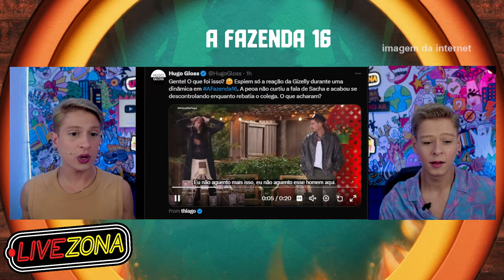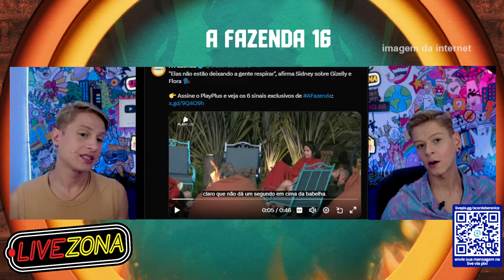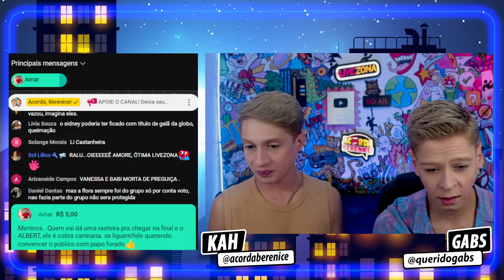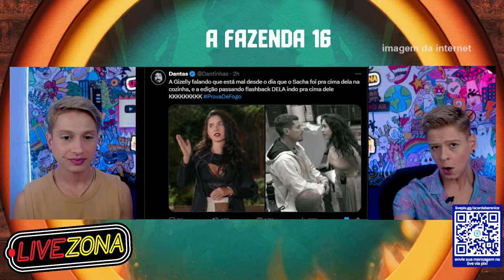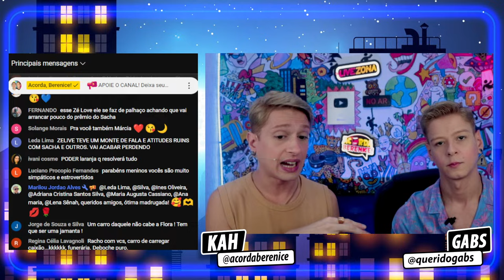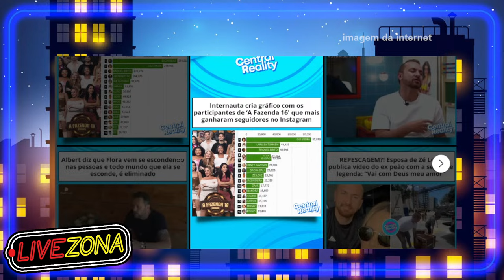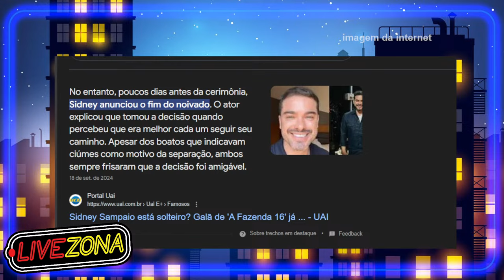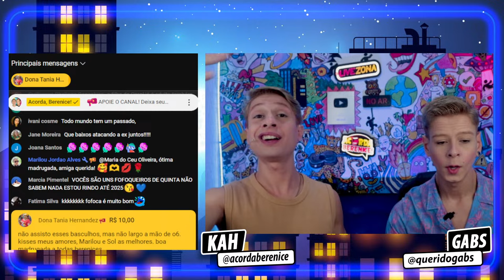🚨FLORA SE DESESPERA COM ROÇA e PRESSIONA GRUPÃO!🚨 ZÉ LOVE DETONA A FAZENDA mas POWER COUPLE VEM AÍ?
A Fazenda 16 AO VIVO: 🚨FLORA SE DESESPERA COM ROÇA e PRESSIONA GRUPÃO!🚨 ZÉ LOVE DETONA A FAZENDA! ZÉ LOVE NO POWER COUPLE? FLORA SE DESESPERA COM ROÇA e PRESSIONA GRUPÃO!🔥

🚨Novo por aqui? Somos Kah e Gabs, aqui no canal fazemos transmissões diárias comentando as notícias que estão bombando na Web e TV! Os principais babados e fofocas do mundo dos famosos e das celebridades. E a cobertura do seu Reality Show favorito! Estamos AO VIVO todas as madrugadas na LiveZona, vem pra nossa fofocada! ✨

Participantes de A Fazenda 16:
Camila Moura (ex do Lucas Buda BBB 24), Flor Fernandez (SBT, Fofocalizando), Babi Muniz
(ex Panicat), Sidney Sampaio (ator), Larissa Tomásia (BBB 22), Flora Cruz (filha do Arlindo Cruz), Gilson de Oliveira (affair da Gracyanne), Raquel Brito (irmã do campeão do BBB24 Davi Brito), Juninho Bill (Trem da Alegria), Zé Love (ex jogador de futebol), Mc Zaac (feat com Anitta e Luisa Sonza), Fernando Presto (MasterChef 2022), Luana Targino (De Férias com o Ex Caribe), Sacha Bali (ator, Mutantes), Fernanda Campos (affair do Neymar), Vanessa Carvalho (Casamento As Cegas), Julia Simoura (Chiquititas), Yuri Bonotto (bombeiro da Eliana), Suelen Gervásio (ex do Vitão), Gui Vieira (Chiquitidas e Carrossel). Paiol: Vinicius D'Black (Ex da Nádja Pessoa), Albert Bressan (Power Couple 6), Gabi Rossi (DFCEX e A Grande Conquista), Michel Calasans (A Grande Conquista), Vivi Fernandez, Cauê Fantin (Kwai, Ex da Alicia X), Gizelly Bicallho (BBB20), Geovana Chagas (Kwai).